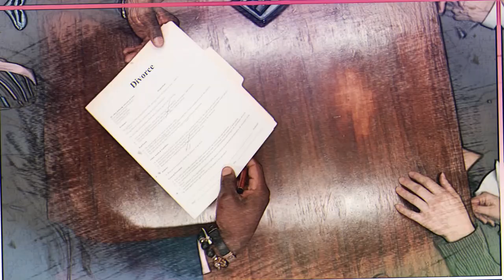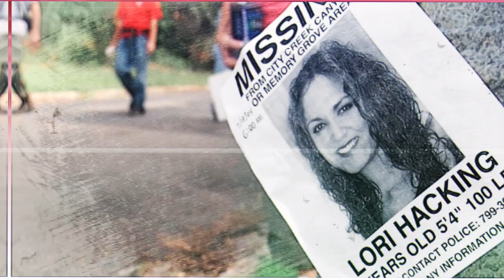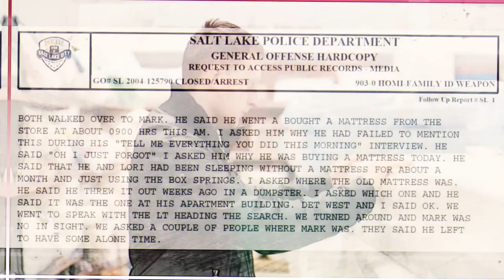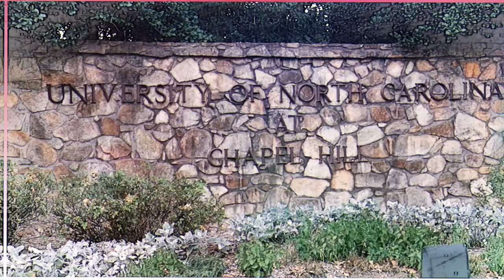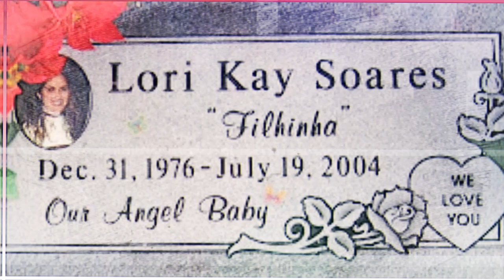Wife is Missing - Husband Buys New Mattress?!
Lori Hacking: The Shocking Truth Behind Her Disappearance

People marry for happiness, contentment, and a house where they can share their life experiences. But if you are going to base the foundation of your marriage on lies, no matter how pitiful they are, then you are indeed building your house on a swamp, which sooner or later will collapse.

The world is filled with many cases where marriages break because of pitiful lies. Today we will discuss the terrifying and unfortunate story of Lori Hacking, deceived by her true love.

In today's Video we look at How Lori Hacking suddenly disappeared and the Reason behind this is something that will shock you!. Keep watching to see the lori hacking story,lori hacking case and lori hacking documentary.

Inspired by Real Crime, Truly Criminal, and True Crime Central.

Inspired by The Dark Side of Love Podcast: Ep 1: Mark and Lori Hacking

Inspired by The Lori Hacking Tragedy: A Story of Betrayal and Lies

Inspired by The Most TWISTED Case You've Ever Heard | Documentary

Inspired by He Was A Great Liar But A Bad Killer | Mark Hacking

Inspired by He Murdered to Keep a Secret: The Lori Hacking Story

On True Crime Prime we will go through scary stories, forensic files, true scary stores, and true crime recaps.